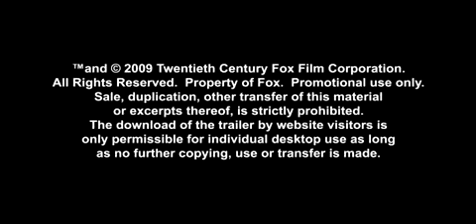rolik_percy_jackson_intr.flv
международный ролик к фильму Перси Джексон и Олимпийцы: Похититель молний / Percy Jackson & the Olympians: The Lightning Thief (2010)